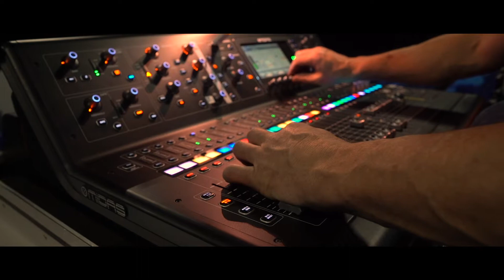TARTINE REVERDY - "Dans les bois"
Mercredi 24 novembre 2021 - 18h30
Salle de L'Isle à L'Isle d'Abeau